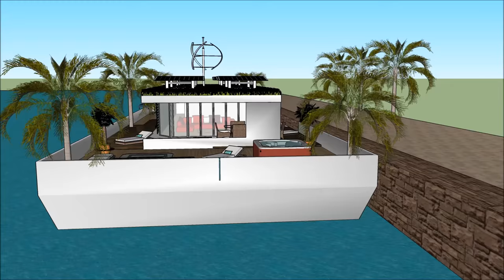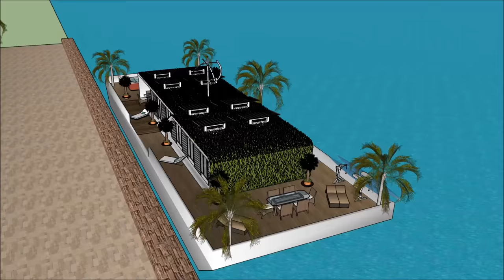Exclusive Floating Houseboat 船屋 with underwater bedroom CHINA Beijing Tianjin Sanya Qingdao Xiamen D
The Exclusive Floating Houseboat 船屋 with underwater bedroom CHINA Beijing Tianjin Sanya Qingdao Xiamen D is made to sustain quality of life:

The Exclusive Floating Houseboat 船屋 with underwater bedroom CHINA Beijing Tianjin Sanya Qingdao Xiamen D includes an Extravagant Barge Design ready for the extravagant user to rent the barge Houseboat

The Exclusive Floating Houseboat 船屋 with underwater bedroom CHINA Beijing Tianjin Sanya Qingdao Xiamen D has three level plans with basement underneath it, which consist all the facilities needed for the renter. The Houseboat Barge has a unique modern contemporary design with unique architectural features. It has its own lounge area with gorgeous view of the bay.